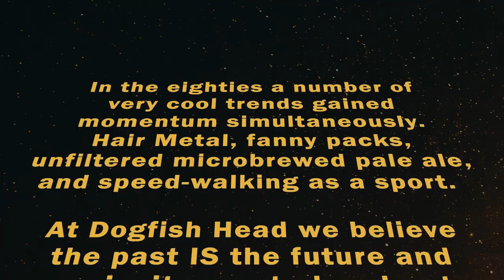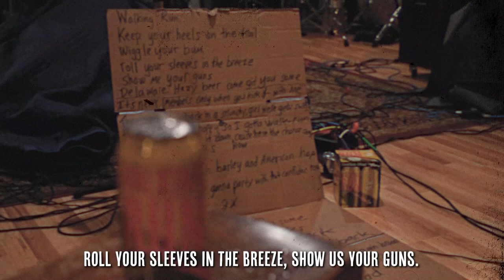15 Minute Band - Walking Run (Official Video)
The official music video for the 15 Minute Band's "Walking Run" from the album 'It's All in the Hips'.

In the 80s, a number of very cool trends gained momentum simultaneously - hair metal, fanny packs, unfiltered microbrewed pale ale, and speed-walking as a sport. At Dogfish Head, we believe the past IS the future and we invite you to head out and find a four pack of our delicious Walking Run throwback Maine-style Pale Ale while supplies last!